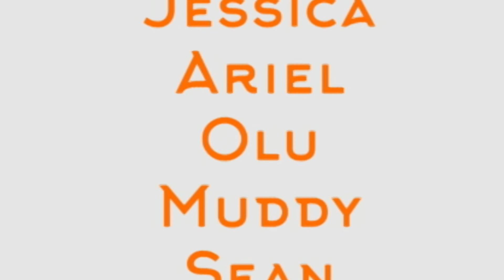Rezwars DE1 2014/2015